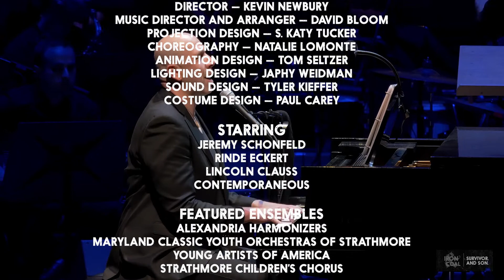Iron & Coal | Beth Morrison Projects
Iron & Coal

Composer, Creator, & Performer JEREMY SCHONFELD
Director KEVIN NEWBURY
Music director DAVID BLOOM
Projection design S KATY TUCKER
Lighting design JAPHY WEIDEMAN
Sound Design TYLER KIEFFER
Animation design TOM SELTZER
Video engineering PAUL VERSHBOW
Movement NATALIE LOMONTE

Featuring JEREMY SCHONFELD, RINDE ECKERT, LINCOLN CLAUSS, and CONTEMPORANEOUS

IRON & COAL is a powerful and personal rock-opera by critically acclaimed composer and performer Jeremy Schonfeld. Taking inspiration from his father, an Auschwitz survivor, composer Jeremy Schonfeld brings together his personal experiences with excerpts from his father’s memoir “Absence of Closure.” The ghosts of a vanished world mix with the present, brought to life through animation, a rock band, an orchestra, and multigenerational choruses, to celebrate the indomitable spirit of our ancestors and the legacy we carry with us. Schonfeld weaves memories of his own early childhood and his own coming to terms with the death of his father Gustav and with the birth of his own son. ​